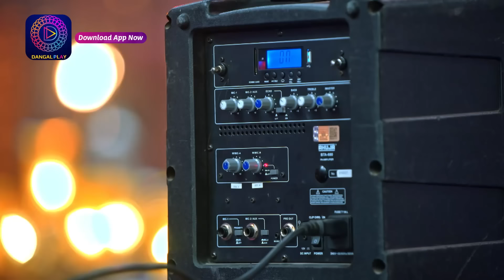Ishq Ki Dastaan Naagmani | এক প্রেম কাহিনী নাগমণি | Full Episode 18 | Enterr10 Bangla